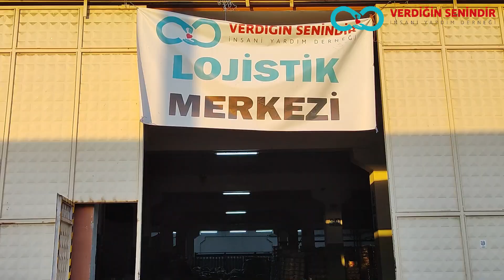Meyve tırımız deprem mağdurları için lojistik depomuza ulaştı.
Vitamin dolu meyve tırımız deprem mağdurları için lojistik depomuza ulaştı. Bundan böyle her öğünde meyve ikramımız olacak.